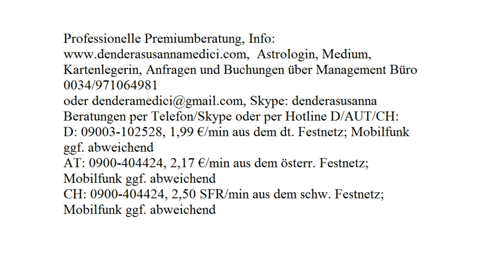Der goldene Weg